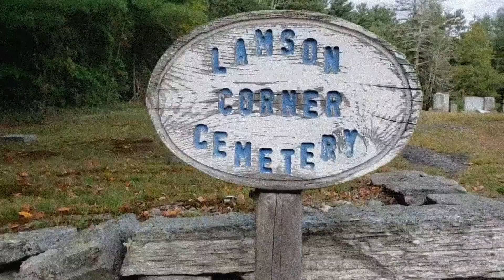Friday the 13th Teaser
Our first documentary will be coming out soon! Happy Friday the 13th!